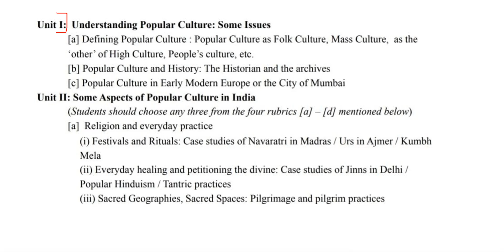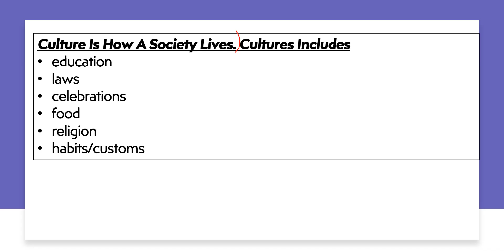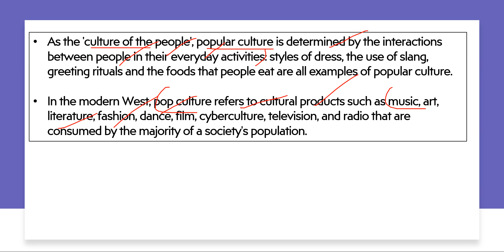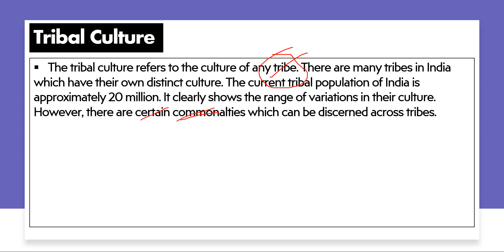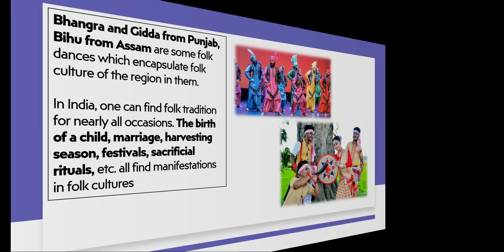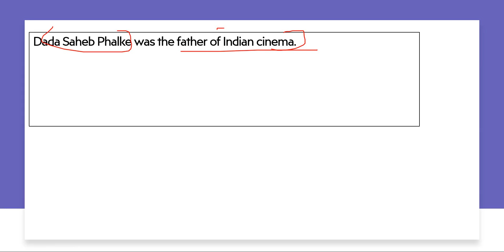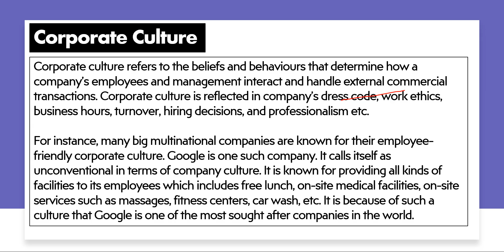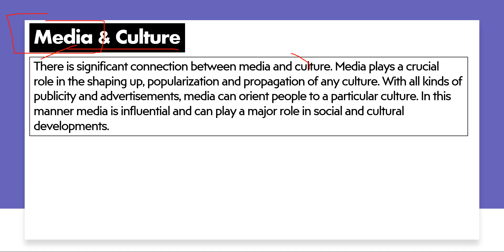Unit 1 Understanding Popular Culture l BA Programme Semester 5 HISTORY SEC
Hello everyone in today's video we are going to understand Popular culture SEC of 3rd year BA programme.

1.Meaning of Popular culture
2. Folk culture
3. Mass culture
4. High culture